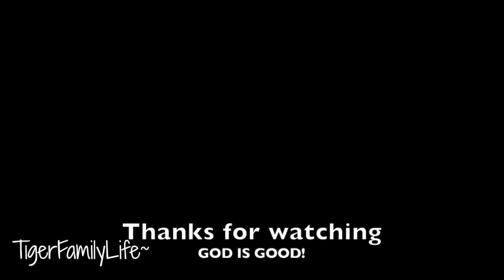Life With Broken Collarbone | One Year Old Ayla | TigerFamilyLife~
Get in touch the old school way:
Tiger Family